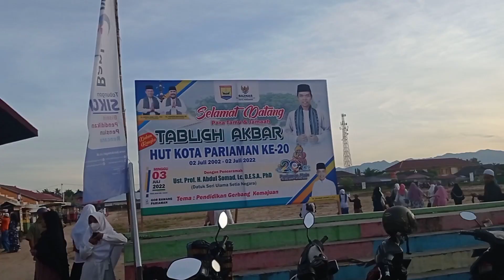Pagi Menyambut kedatangan Ustadz Abdul Somad ke Pariaman Sumbar//UAS